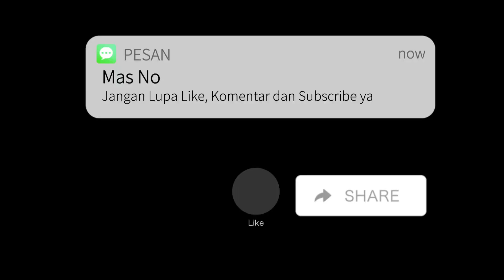GOLOK SETAN BBP VS PERSERA RAWAMANGUN - BABAK 1 | 16 BESAR NEW GARUDA CUP II 2024